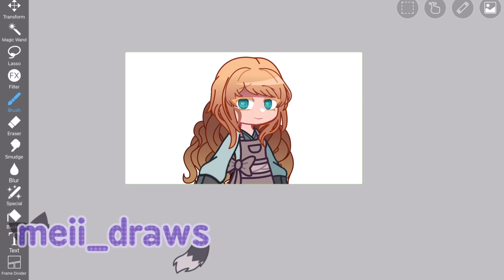Just a clip of me editing the new angst video! ft. Mrs. Minamoto (JOKE)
It’s my first time editing Mrs. Minamoto :D

Credits to @Northflowo